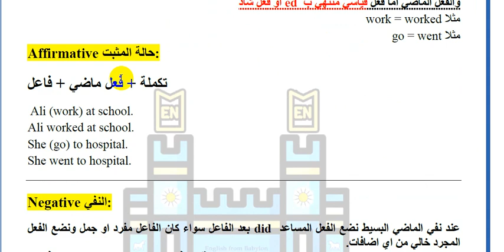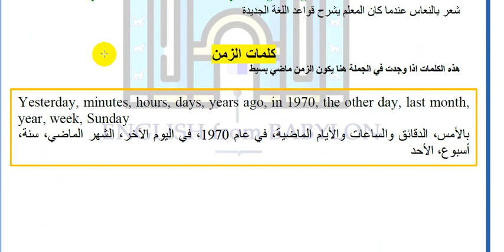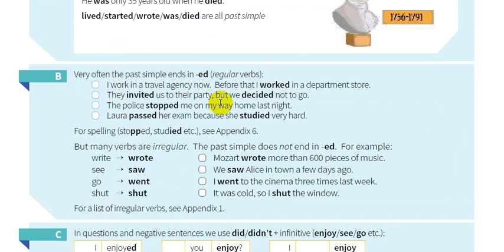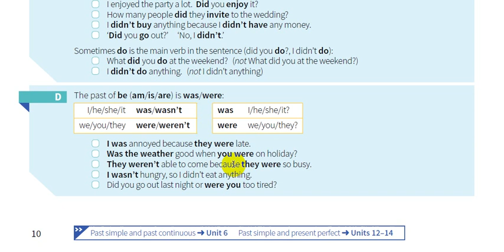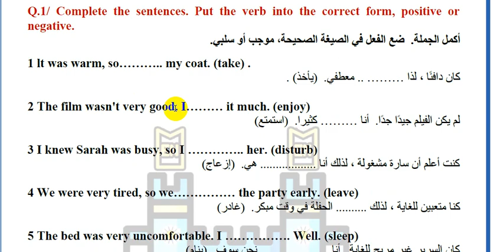5- شرح كتاب القواعد || English grammar in use 5th Edition || الوحدة الخامية